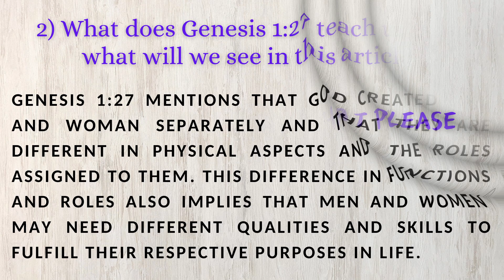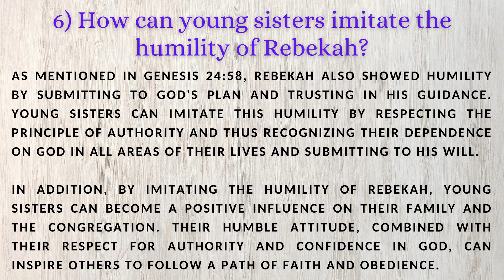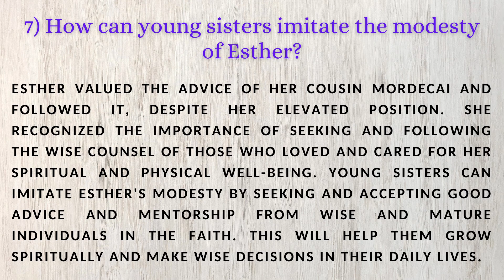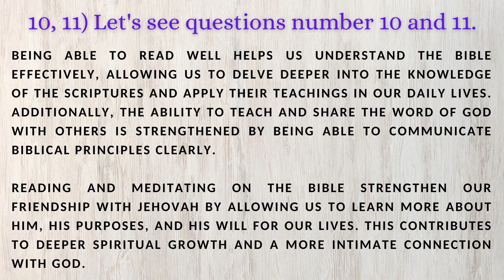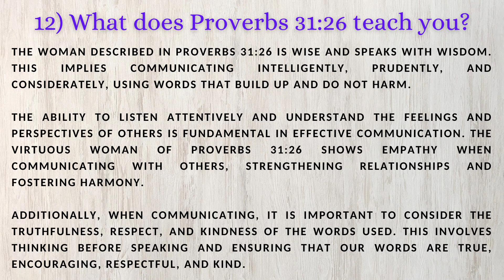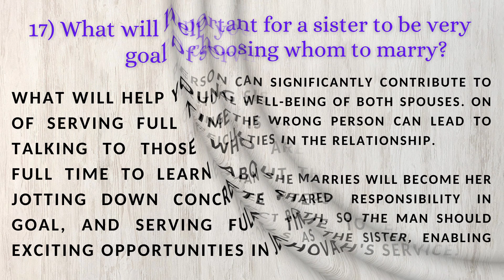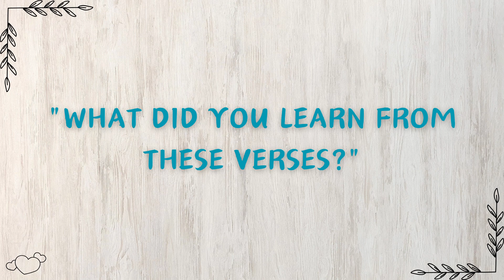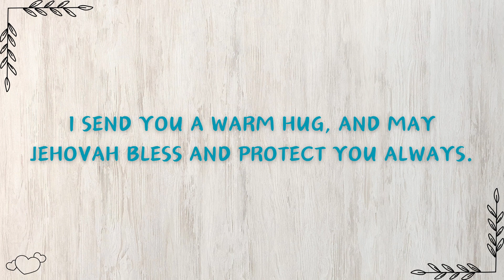WATCHTOWER STUDY ♡ WEEK OF FEBRUARY 19 TO 25 ✅ PRACTICAL COMMENTS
I hope these practical comments for this week's Watchtower study are helpful to you, dear brothers and sisters.

Thank you for your kind comments.